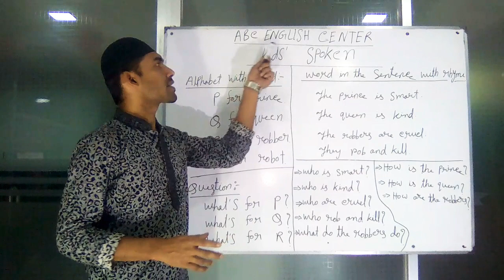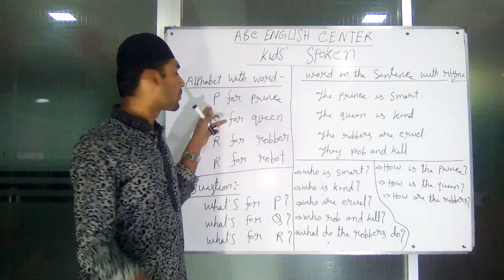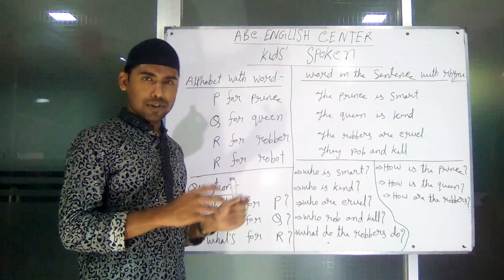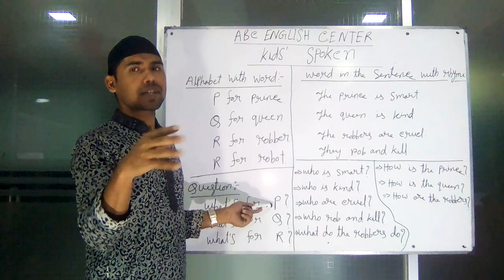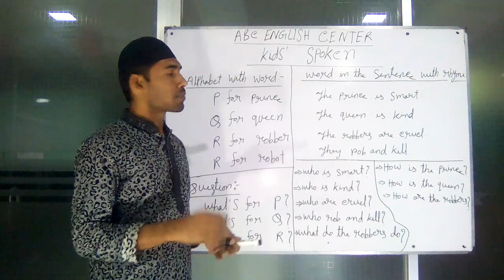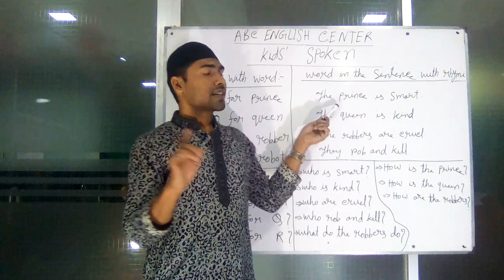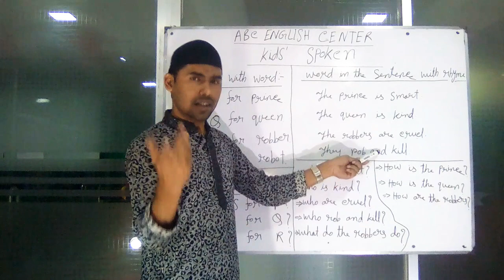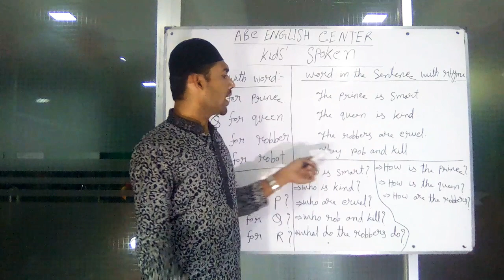Kids' Spoken -5. Speaking and Writing, Basic Grammar, Correct pronunciation and Text book.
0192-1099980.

This lesson is too much effective for the students of class two to five.

The lesson will be helpful to learn:-
 Speaking in English fluently,
Free hand writing,
Basic grammar and
Correct pronunciation.

Kid's Spoken,
Spoken and written,
Correct pronunciation,
Admission English,
Spoken English,
how to be a fluent speaker,
be fluent in English,
English speaking,
English conversation,
English speaking practice,
WH question
learn English,
learning English,
learn English speaking,
English talk,
English grammar,
English language,
learn English,
phonetics,
English phonetics